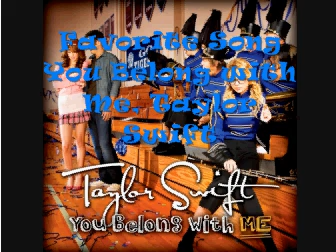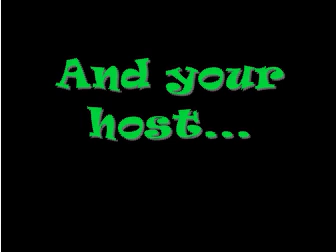Kids Choice Awards 2010- Nominee Winners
Kids Choice Awards Winners:

Favorite TV Show
iCarly

Favorite Movie Actor
Taylor Lautner

Favorite TV Actress
Selena Gomez

Favorite Reality Show
American Idol

Favorite Animated Movie
Up

Favorite Male Athlete
Ryan Sheckler

Favorite Cartoon
SpongeBob Squarepants

Favorite Cutest Couple
Jacob & Bella

Favorite Voice from an Animated Movie
Jim Carrey, A Christmas Carol

Favorite TV Actor
Dylan Sprouse

Favorite Male Singer
Jay-Z

Favorite Female Singer
Taylor Swift

Favorite Movie Actress
Miley Cyrus

Favorite Movie
Alvin and the Chipmunks: The Squeakuel

Favorite Female Athlete
Misty May Treanor

Favorite Video Game
Mario Kart

Favorite Book
Diary of a Wimpy Kid series

Host:
Kevin James

Singers:
Rhianna and Justin Beiber